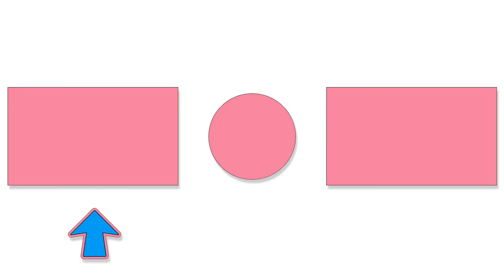How to Drawing Mushroom House Cute Colorful for Kids - Coloring Pages Videos For Children